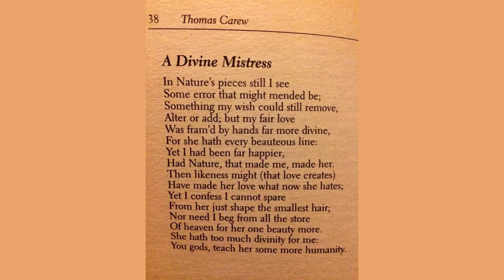A Divine Mistress by Thomas Carew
In Nature’s pieces still I see

    Some error, that might mended be;

    Something my wish could still remove,

    Alter or add; but my fair love

    Was fram’d by hands far more divine

    For she hath ev’ry beauteous line;

    Yet I had been far happier,

    Had Nature, that made me, made her.

    Then likeness might, that love creates,

    Have made her love what now she hates;

    Yet, I confess, I cannot spare

    From her just shape the smallest hair;

    Nor need I beg from all the store

    Pf heaven for her one beauty more.

    She hath too much divinity for me;

    Ye gods, teach her some more humanity.